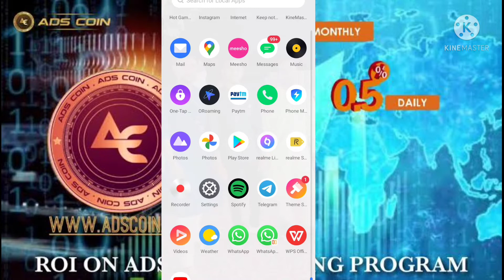Ads coin के Exchanger का लिंक यहां मिलेगा//Ragistration करे अभी//Update live join link//